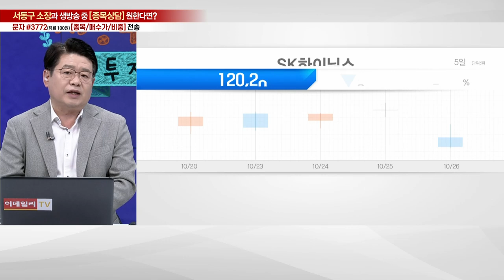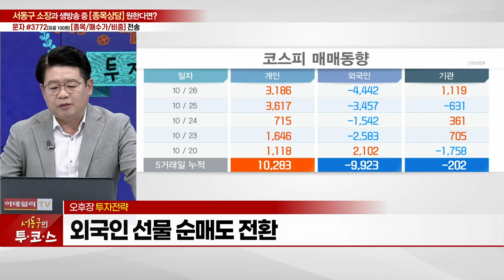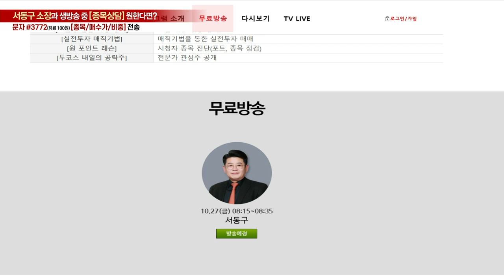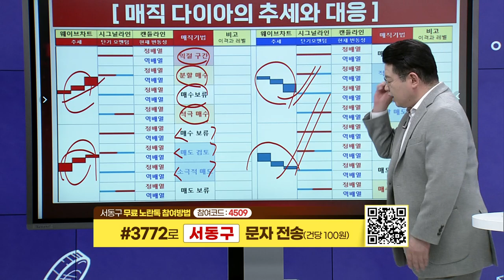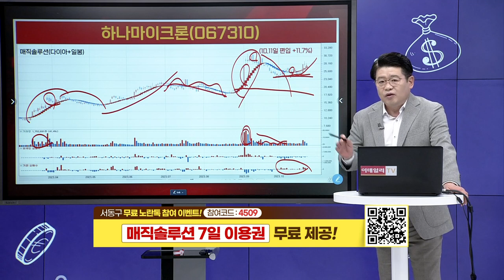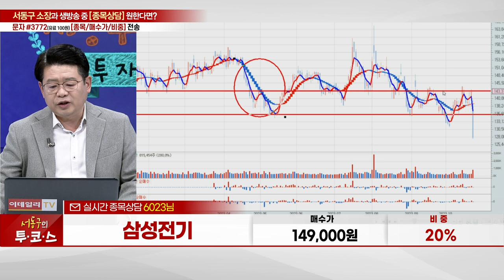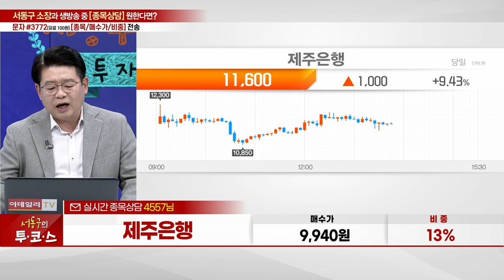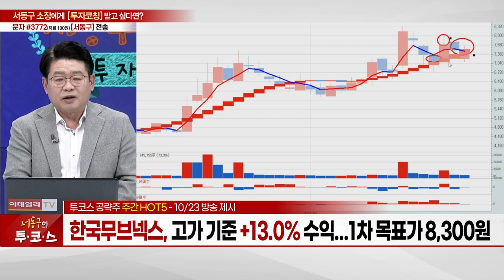삼성전기, 제주은행, HD현대인프라코어, 삼성바이오로직스_서동구의 투코스 (20231026)